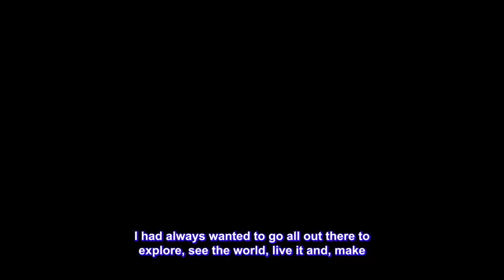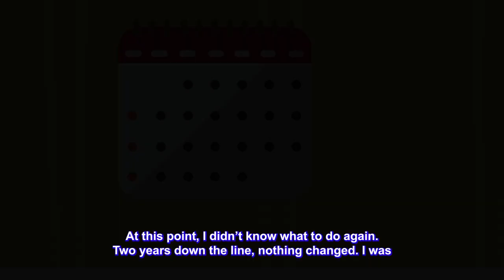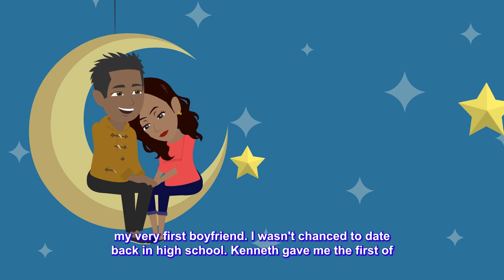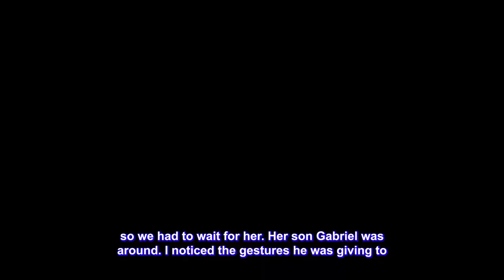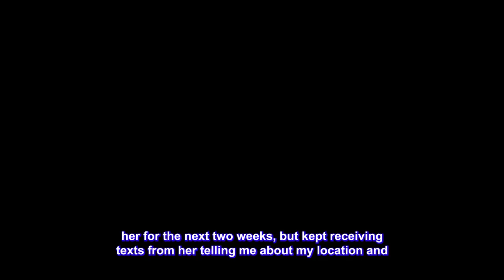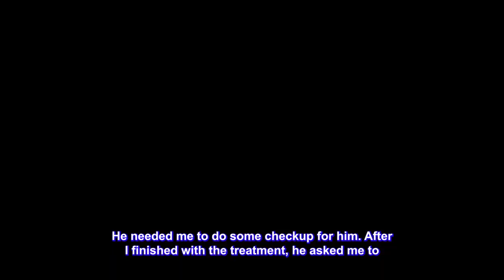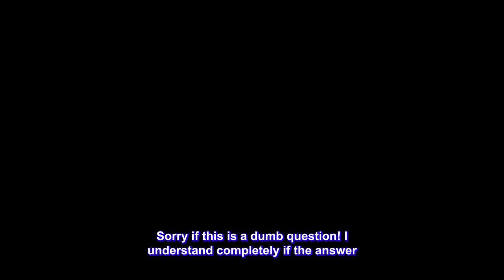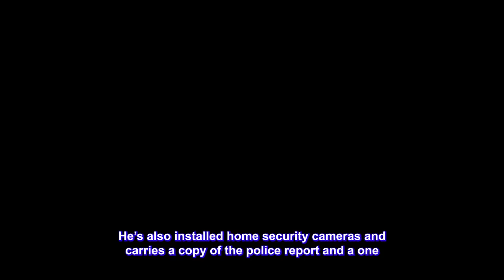Mom Put GPS & Spy Cameras On Me To Prove Church Am A "Sinner" But Fate Loves Irony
Story :-
OP was the only child her parent had for years and were not able to give birth to another. She went through her teenage years alone, not allowed to mingle with friends or even neighbors around. On getting admission to college, she thought things would change not knowing things would get worse.
She began to discover that her mother was cheating on her father with several young boys but could not report it because she was a religious woman and nobody would believe her story. She finished school and found the love of her life. OP started noticing that her mother kept tabs on her every move and location. She began to do some investigation and found out that her mother bugged her. She had an opportunity to search her mother's computer and saw the videos of the spy camera and other pictures of different men she had been with, including private pictures.
 OP had to get proofs of it and other things her mother was doing. Her father needed to know the kind of woman he married. The truth was revealed when she invited family and church members. She played the video and pictures for them to see. OP told her mother not to come close to her wedding. OP’s parents got divorced after the whole truth had been discovered.

▶ Chapters -
Story 1: 00:00
Story 2: 16:43
▶ Credits-
STORY 1 "MRA"
STORY 2 "Pulmonic"